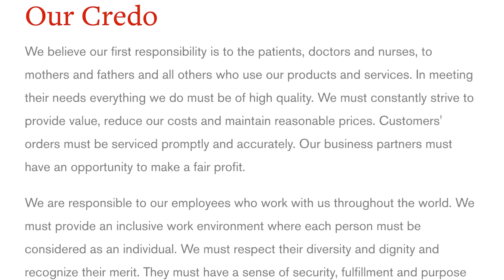Barely Contained Rage: An Open Letter to Johnson & Johnson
BIG BIG NEWS: THE STOP TB PARTNERSHIP HAS ANNOUNCED SUCCESSFUL NEGOTIATIONS WITH JOHNSON & JOHNSON TO MAKE GENERIC BEDAQUILINE AVAILABLE IN ALMOST EVERY COUNTRY WITH A HIGH BURDEN OF TUBERCULOSIS
But we are still waiting on the details. Tell them we need the details:
And tell them wherever else you can. Tell your friends. Tell your family. Tell the Internet. This must not be allowed to happen.
Multidrug resistant tuberculosis is a growing threat, and bedaquiline is essential to curing it. Generic bedaquiline will drive down the cost of the drug by over 60%, allowing far more communities to access and distribute treatment. Evergreening the patent will cost so many lives over the next four years, which Johnson & Johnson knows. They must drop their efforts to enforce the secondary patents.

Big thanks to TB expert Dr. Carole Mitnick and MSF's Christophe Perrin for helping me to understand the complexities of drug patents!